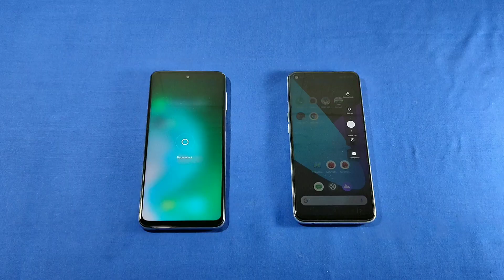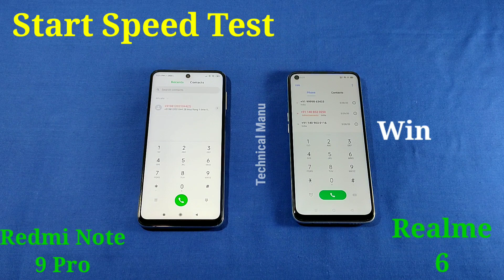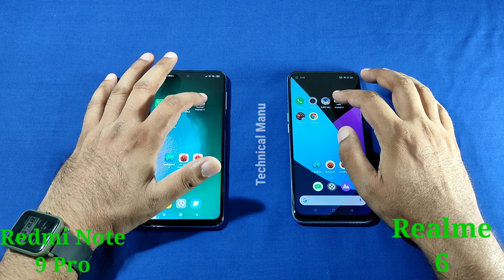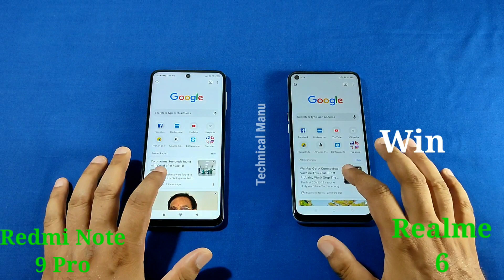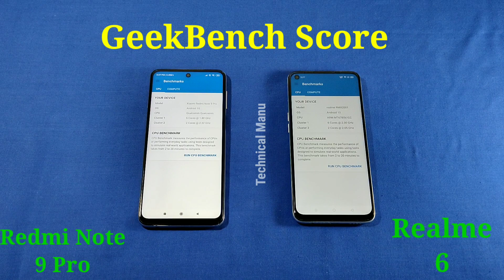Redmi Note 9 Pro Vs Realme 6, Speed Test, Multitasking Comparison | Antutu Benchmark Scores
Redmi Note 9 Pro Vs Realme 6 , Speed Test, Multitasking comparison || Antutu Bench Mark Scores

In This Video I Have Done A Speed Test Comparison Between the Redmi Note 9 Pro and Realme 6.

 So if you want to know which one is Faster from each other So please watch this Video Till the End.

 Redmi Note 9 Pro Specification: SD720G CPU, Adreno 618GPU, 4GB and 64GB ROM, 5000mah Battery , Android 10.0 OS, Rs.13999.

Realme 6  Specification: Helio G90T Octa-Core CPU, Mali-G76 MC4 GPU, 4GB RAM, 64GB ROM, 4300mah Battery, Rs. 13999. I